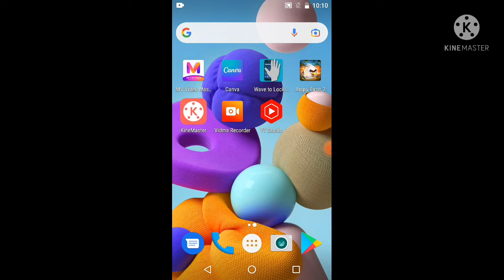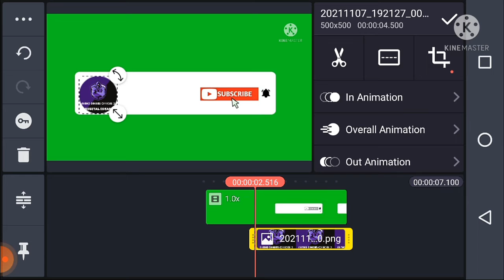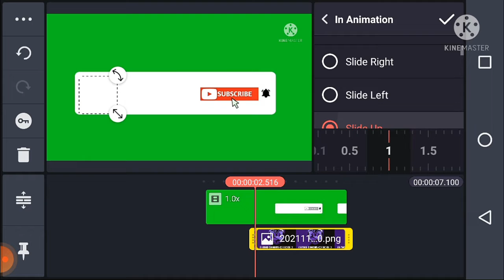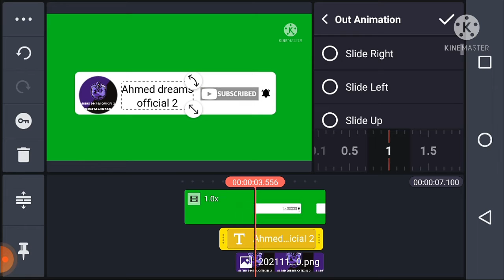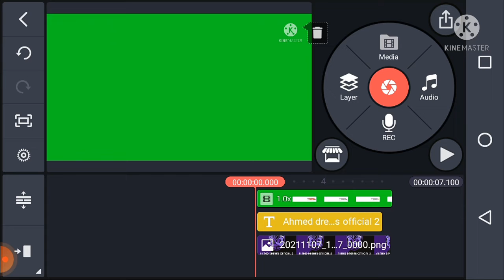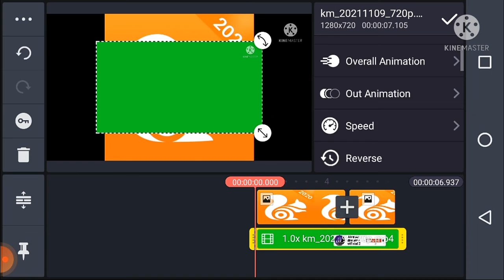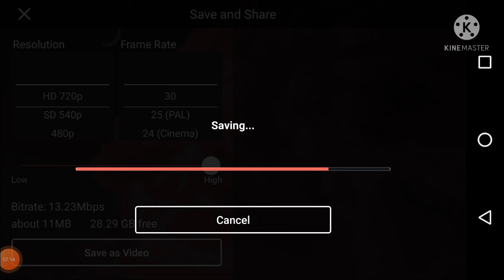How to make SUBSCRIBE Button Animation Green Screen In Mobile😱🔥| Subscribe Bell Intro Kaise Banaye🔔✅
◈◈◈◈◈◈MUSIC CREDIT◈◈◈◈◈◈◈

Track: Crockpot NCS - Time Travel [NCS Relea kise]